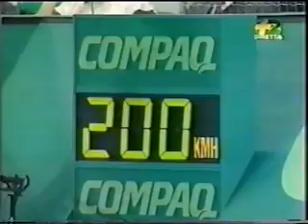Compaq Grand Slam Cup 1993 SF Korda vs Sampras (1/2)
Petr Korda - Pete Sampras - Compaq Grand Slam Cup semifinal in Munich on December 11, 1993. Epic match!